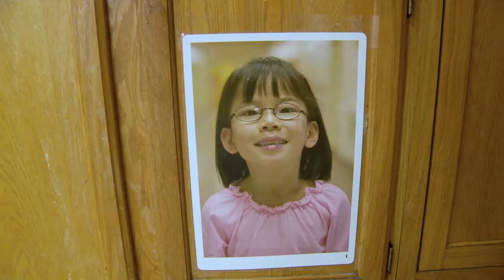Convening Leaders 2017: HHH and PWAP